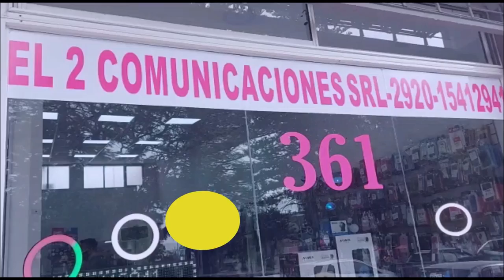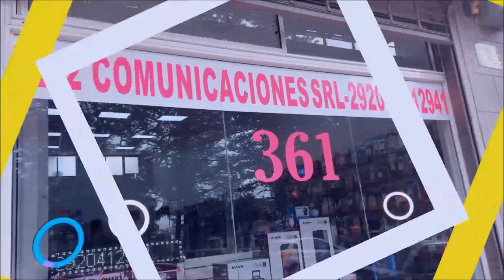DESALOJARON EL ESTABLECIMIENTO EDUCATIVO ISLAS MALVINAS DE PATAGONES